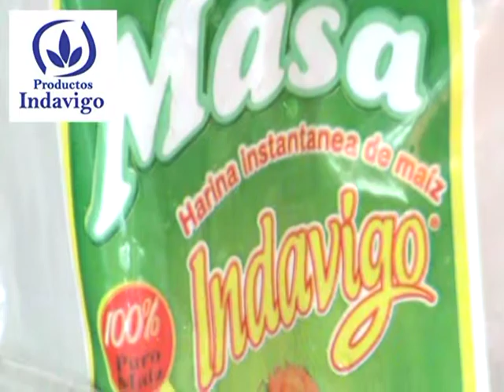De Compras en Navidad - Productos Indavigo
Ciudad Quesada, San Carlos, Costa Rica